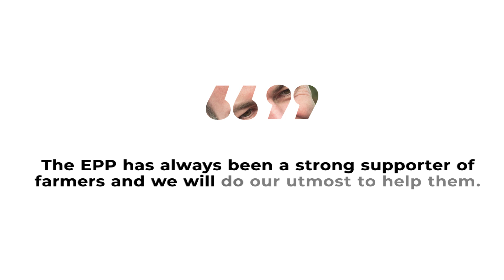Manfred in Ireland.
Manfred Weber's listening tour across the European Union has brought him to all corners of Europe and now he is visiting Ireland. Some impressions from his talks with farmers in Wexford and the Fine Gael congress he attended here.